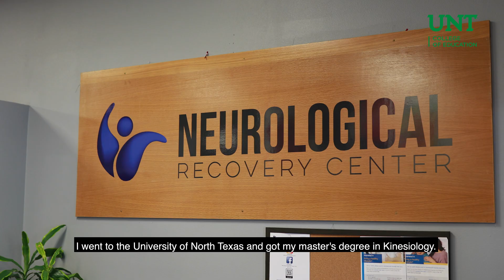Kinesiology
Randall Williams earned his Master's Degree in Kinesiology and a doctorate in Physical Therapy from the University of North Texas.